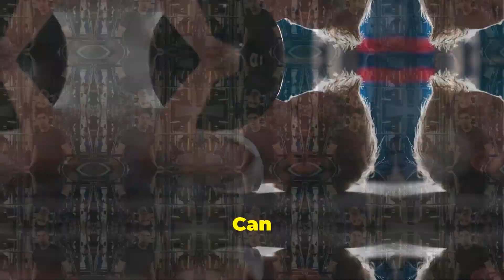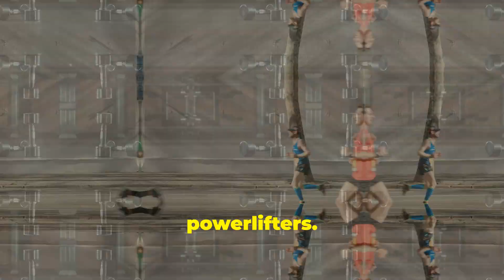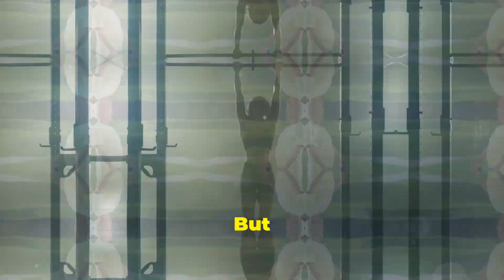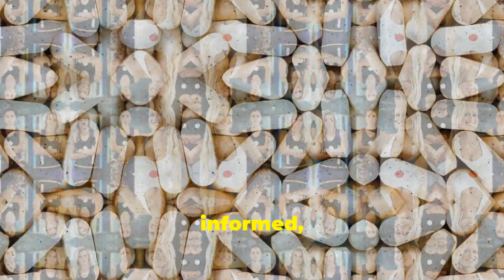Creatine Myths Busted What You Need to Know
Creatine Myths busted! Is it good for the body and the brain?